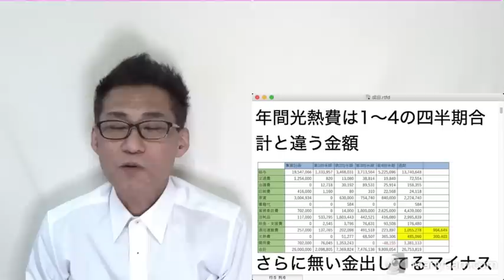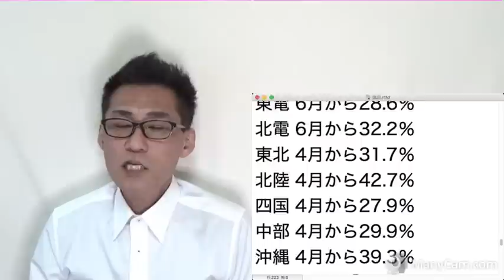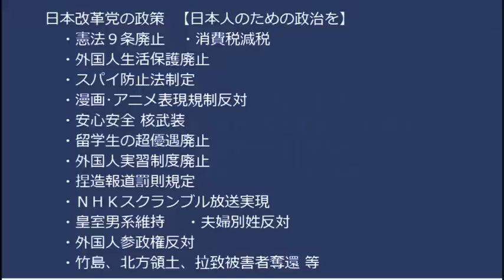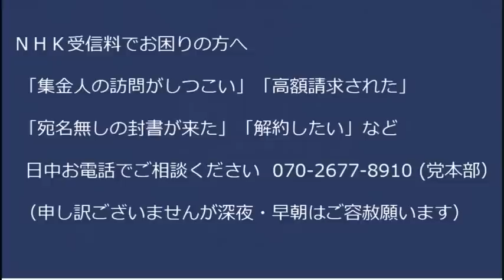春からの電気代値上げがヤバいー北陸・沖縄電力は○人が出るレベル、関西・九州電力「原発動かしてるんで値上げしない」反原発の連中は庶民の敵確定 20230216